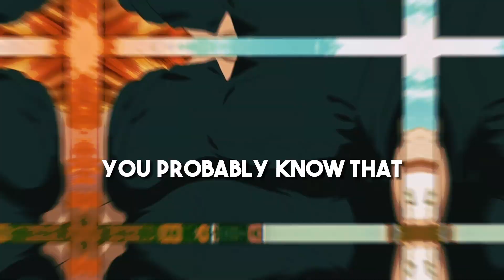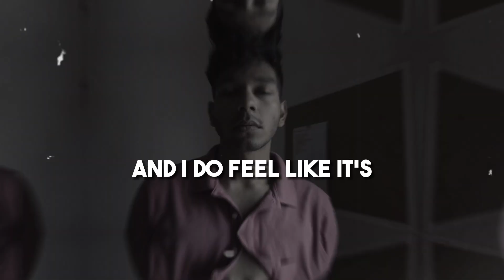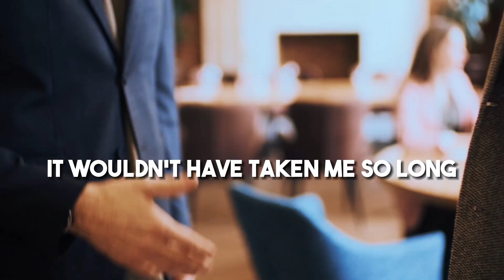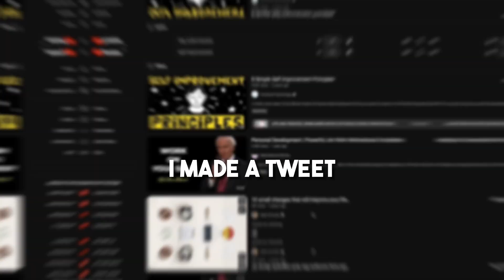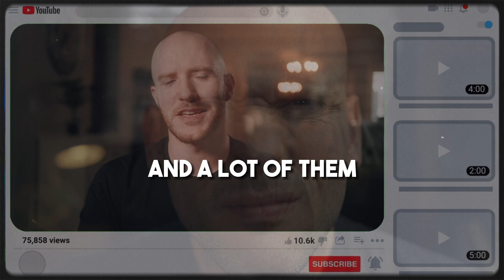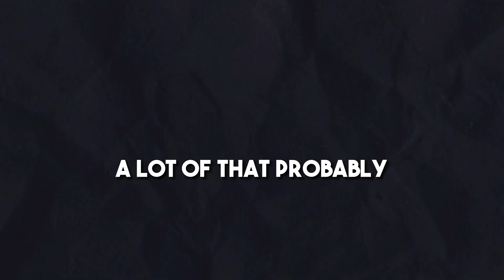Be a man! NOBODY CARES about men's mental health!